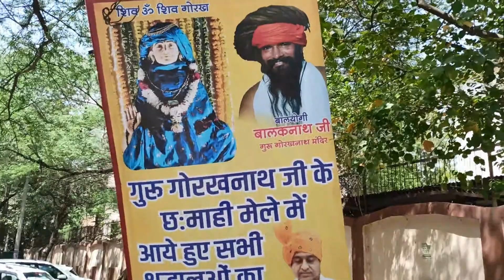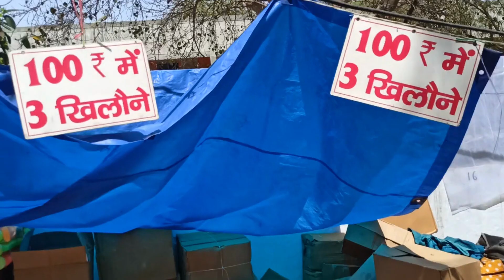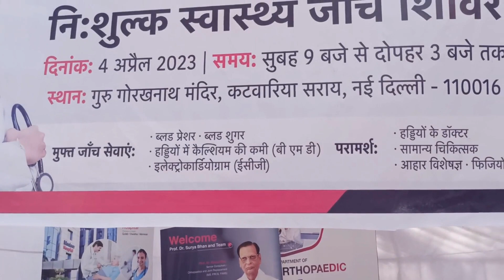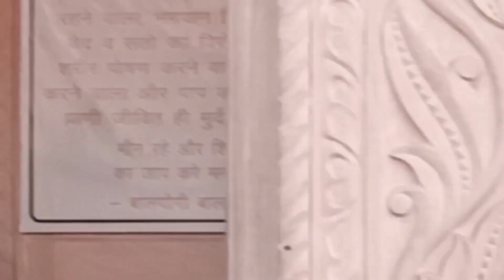गोरखनाथ मंदिर में मेले पर उमड़ी भक्तों की भीड़ || सरोज सोलंकी सनसनवाल || कटवारिया सराय भजन मंडली